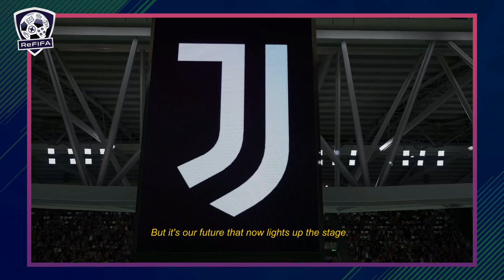FIFA 23 NEWS | *NEW* Juventus Reveal & Official Gameplay Trailer ✅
It's official! Juventus is back to FIFA 23 as EA SPORTS becomes a Juventus Official Partner. That includes Juventus’ home stadium - the Allianz Stadium - alongside the club’s logo and iconic kits. Also, Claudio Marchisio becomes the latest FUT Hero unveiled for FIFA 23 and Dušan Vlahović - will also become an exclusive ambassador for EA SPORTS FIFA 23.
► Intro (0:00)
► Juventus Is Back (0:22)
► Outro (2:25)
➡️ Road to FIFA 23 ⬅️
Find out daily videos about FIFA 23 latest confirmed news, updates, leaks, rumors, information, details, expectations, Wishlist, and more.

Keep in touch through:
A special thank to the "Homeowners":
- Kris Powell | Thomas Windels
Music